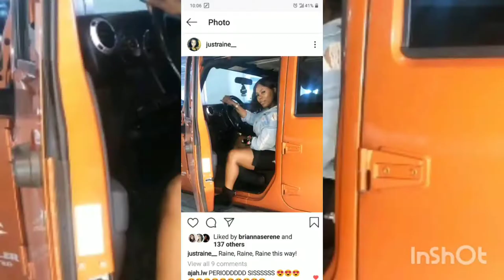Getting ready for Henry Ford's High School Reunion. Clips from the party and more!!!!